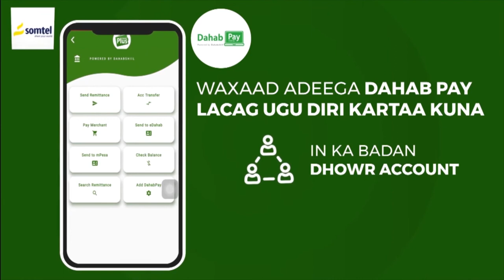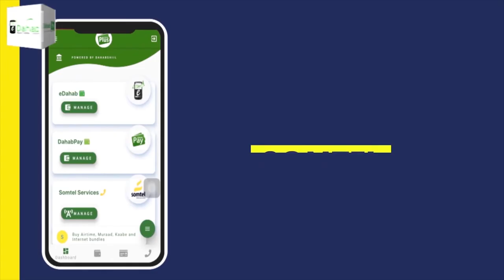Madaxweynaha dowlad goboleedka Hirshabeele oo shir gudoomiyay shirka golaha wasiirada Hirshabeele.